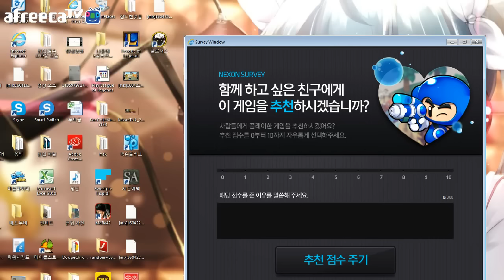[나랑께 TV]버블파이터 래더 강변 캡크스 플레이!